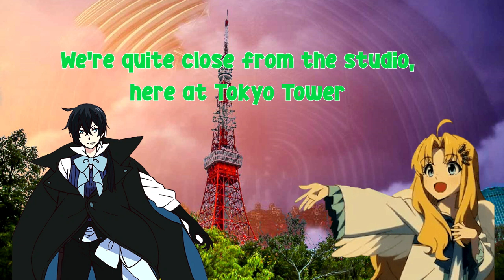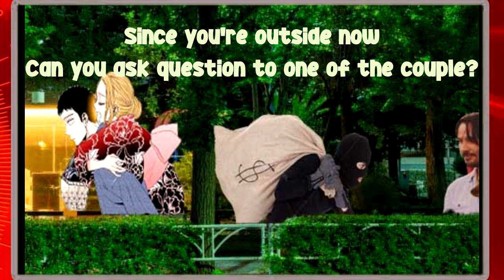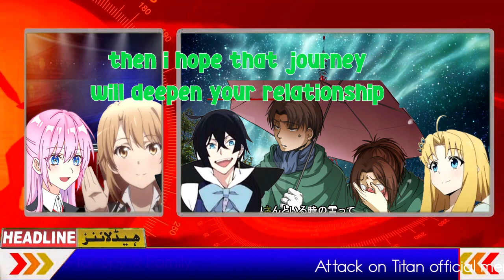When Hanae Natsuki is mistaken for an AV actor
Seiyuu in this video :
Hanae Natsuki (Green)
Hidaka Rina (Blue)
Sakura Ayane (White)
Oonishi Saori (Red)

Couple :
Shimizu-san (Purple)
Tina-san (Yellow)

Things i forgot to put in the video :
AV = is a term of "Adult Video"
It is a product of video/movie format with or without storyline which mainly focusing on 2 (or more) people performing s-s-ₛₑₖₛ in order to satisfy the audiences at the end or even the first 2 minutes of the video.